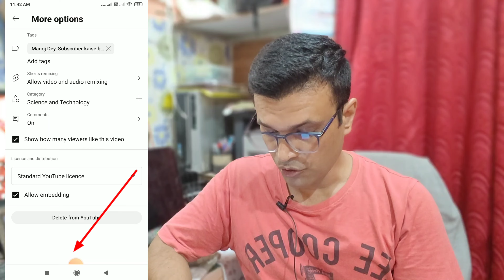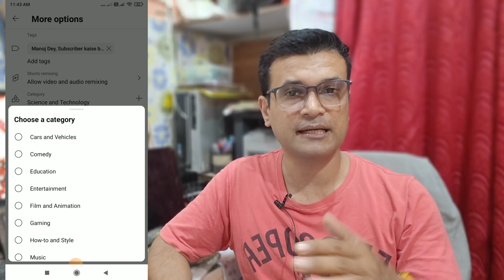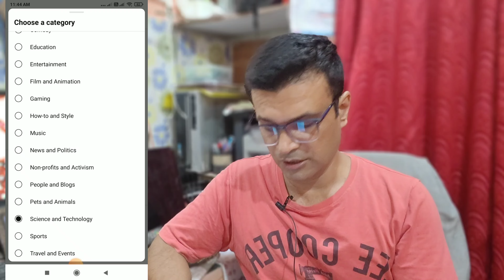2-सिटिंग on करते ही वीडियो वायरल 💯💯 शुरुआती में व्यूज कैसे लाएं👉नए और छोटे चैनल वाले व्यूज कैसे पाएं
2-सिटिंग on करते ही वीडियो वायरल 💯💯 शुरुआती में व्यूज कैसे लाएं👉नए और छोटे चैनल वाले व्यूज कैसे पाएं

reach down on youtube
view down problem 2024
youtube channel down
youtube impression down problem
view down kyu hota hai
why views decrease in youtube
achanak views ruk jaye to kya kare
youtube channel par views aana band ho gaya
average percentage viewed
views nhi aa rha
youtube par views kam kyu ho raha hai
shorts pe views aana band ho jaye to kya kare
youtube down
channel reach down problem
youtube bug problem
youtube shorts reach down problem
view aana band ho gaya
youtube par achanak views nahi aa raha hai
achanak views aana band ho gaya
average percentage viewed down problem
short video views down problem
youtube shorts views down problem
shorts video views down problem
youtube problem
youtube views down
pahle views aata tha ab nahi aate
youtube channel view problem
views problem
view problem in youtube
average percentage viewed youtube kya hota hai
youtube view problem
youtube channel down hone par kya kare
views kam ho raha hai
youtube video views problem
youtube par views aana band ho gaya
shorts views down problem
views down
views aana band ho gaye
views problem on youtube
achanak se views aana band ho jaaye to kya karen